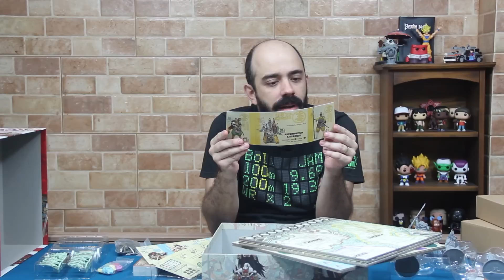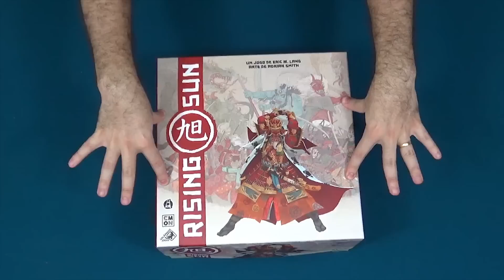RISING SUN | UNBOXING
Nesse vídeo abro a caixa do Rising Sun. As miniaturas estão cada vez mais próximas de deixarem de ser "miniaturas". =D

*LEGION BOARD & CARD GAMES*
Compre seus jogos com frete grátis para todo Brasil em compras a partir de R$350,00.

O Siga o Coelho é um canal sobre board games apresentado com bom humor por David Coelho.